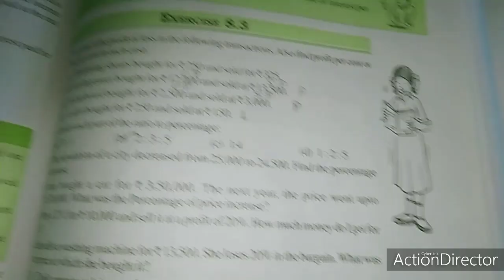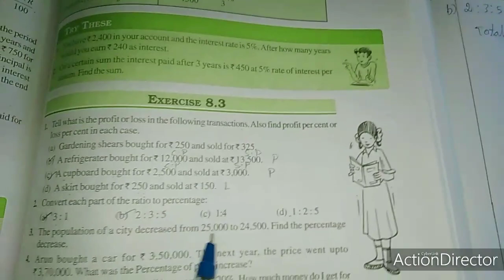SJV grade7 ex8 3 q1,2